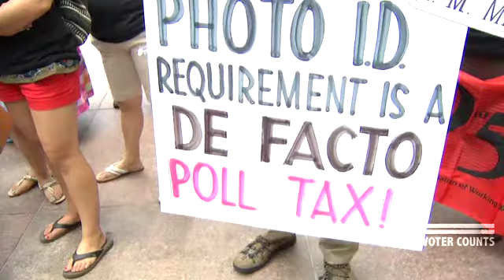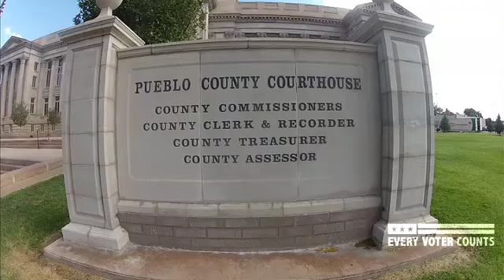Protecting the Right to Vote in Colorado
Civil rights activists are fighting voter purges and other dirty tricks aimed at keeping Latino voters in Colorado from participating in elections.

The Leadership Conference Education Fund, working with allies at the local, state, and national levels, is implementing a campaign to elevate and sustain a focus on voter protection and turnout; to strengthen the ability of individuals and organizations to overcome barriers to the right to vote; and to increase voter turnout among underrepresented populations that are the targets of voter suppression efforts.